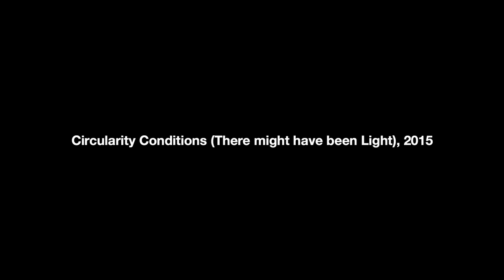Michael Just "Circularity Conditions (There might have been Light)", 2015